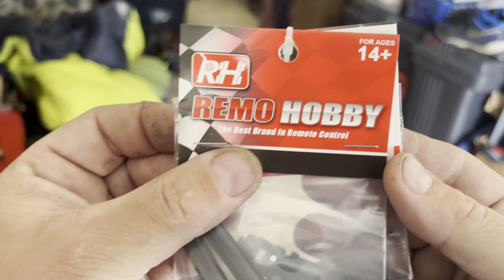Traxxas Slash 4x4 cvd axle replacement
Traxxas Slash 4x4 rear axle replacement